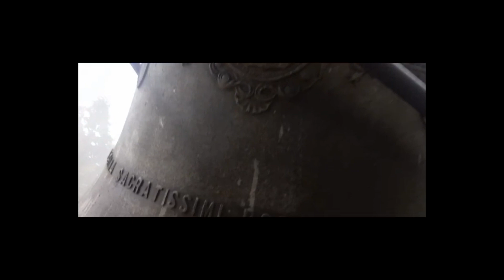Video suono a distesa e d'allegrezza a Lonno per Sant'Antonio Abate.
Video suono a distesa e d'allegrezza a Lonno per Sant'Antonio Abate. 17 gennaio 2024